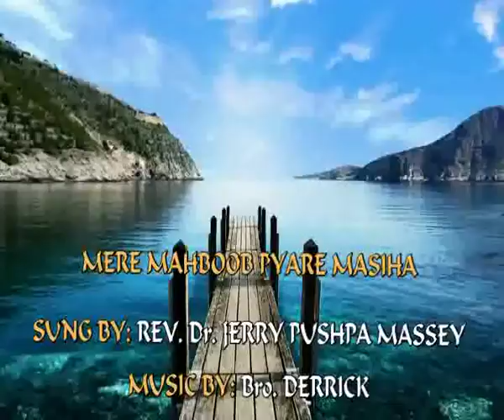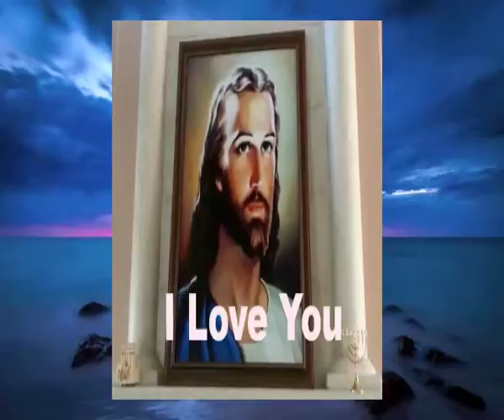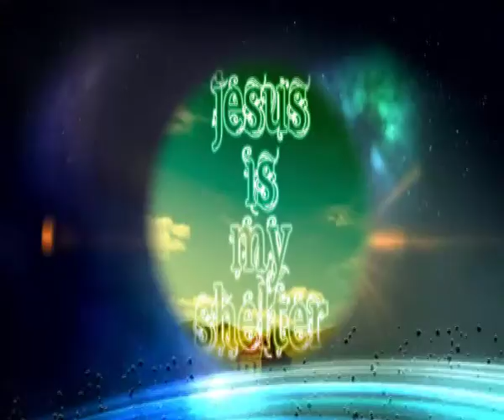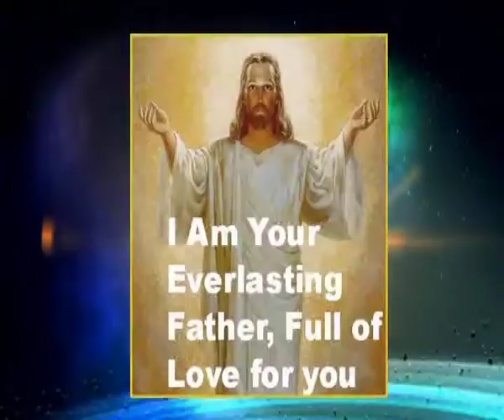Songs of Praise & Glory-Part 1